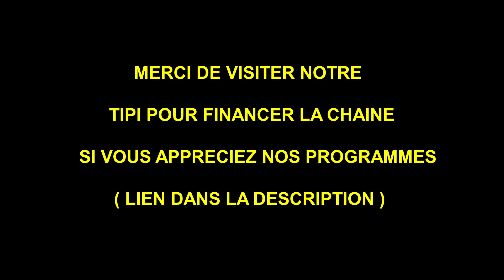PUB : On te dit pourquoi on arrête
Salut, on arrête la pub sur la chaîne et on voulait juste te dire pourquoi.
Bon visionnage

Activez la petite cloche ci-dessus et recevez une notification pour chaque publication.

Jean-François

-Qui sommes-nous ?
Sentiers du Bonheur est parti de l'idée simple que la vie impliquait une part de responsabilité de notre part justement. Que la vie était finalement un voyage dont il fallait connaître les règles pour pouvoir en profiter et en faire quelque chose d'encore plus grand.
C'est donc pour faire de ta vie quelque chose d'encore plus vaste, étendu, accompli, que nous avons créé la chaîne.
Tu y trouveras de la philosophie, de la nutrition, des sujets sur la santé et le développement personnel et on en passe parce que la vie est comme un diamant aux multiples facettes.
Alors suis-nous et surtout  n'hésite pas à fouiller les catalogues de vidéos de la chaîne, il y a presque 295  sujets différents traités à l'heure où j'écris, à aimer les sujets ou à t' abonner pour nous soutenir.

Merci d'avance

 Jean-François pour Sentiers du Bonheur

👉 Mon matériel vidéo et audio:

   Caméra:                                         Nikon D 5300
   Objectif                                          Nikkor 28/55 mm, F3.5
   Prise de son ( podcasts):           Olympus VN-731 PC
   Micro principal :                           Cravate non electret de base
   Micro secondaire                         Sony ecm- MS 907
   Eclairage:                                       Parapluies avec 5 lampes fluo
   Pied Studio :                                 Gitzo pour chambre photo ( comme les radars)
   Logiciel Montage:                         Kdenlive ( version gratuite )
  Ordinateur:                                     Fixe I3 16 G de ram